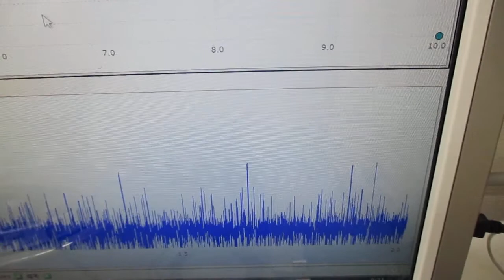複数の超音波発振制御技術（超音波システム研究所） Ultrasonic-labo